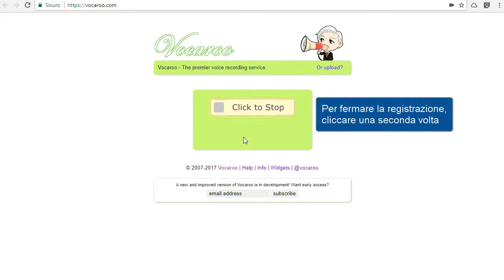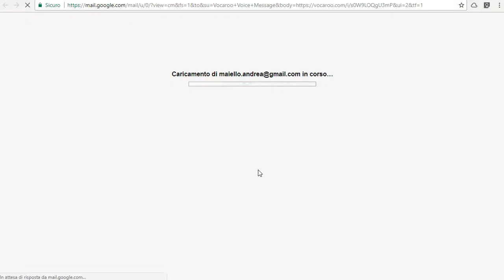Vocaroo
«Vocaroo» è un servizio web che consente di registrare note vocali e condividerle in cloud (o scaricarle sul proprio dispositivo) senza bisogno di registrare un account.